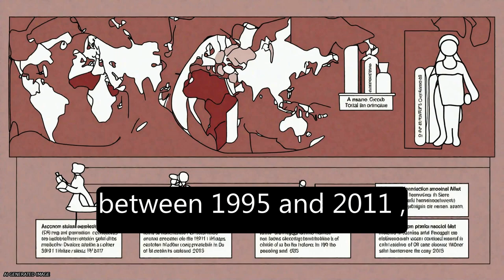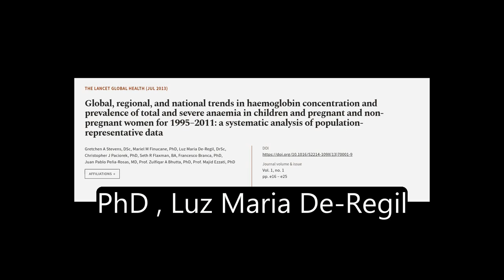Global, regional, and national trends in haemoglobin concentration and prevalence of ... | RTCL.TV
### Keywords ###

### Article Attribution ###
Title: Global, regional, and national trends in haemoglobin concentration and prevalence of total and severe anaemia in children and pregnant and non-pregnant women for 1995–2011: a systematic analysis of population-representative data
Authors: Gretchen A Stevens, DSc, Mariel M Finucane, PhD, Luz Maria De-Regil, DrSc, Christopher J Paciorek, PhD, Seth R Flaxman, BA, Francesco Branca, PhD, Juan Pablo Peña-Rosas, MD, Prof. Zulfiqar A Bhutta, PhD ,and Prof. Majid Ezzati, PhD
Publisher: Elsevier
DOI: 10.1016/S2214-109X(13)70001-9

### Video Timestamps ###
0:00:00 - Summary
0:01:06 - Title
0:01:15 - Tail
0:01:19 - End